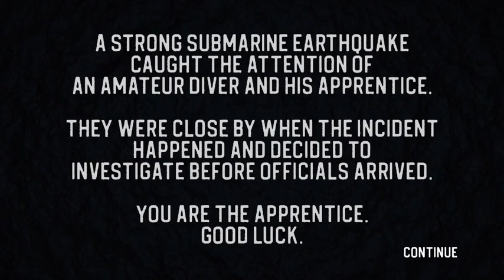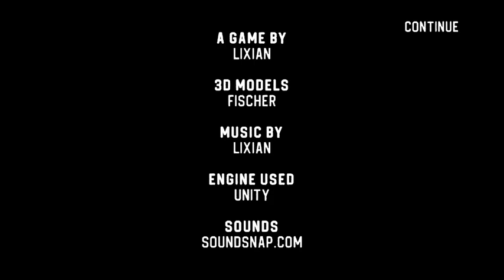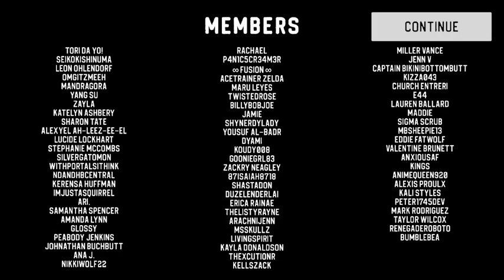Sinking Iron Part 1